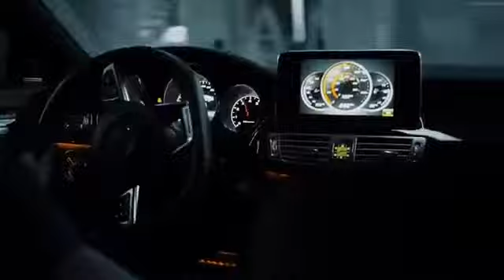Otilia - Adelante remixx